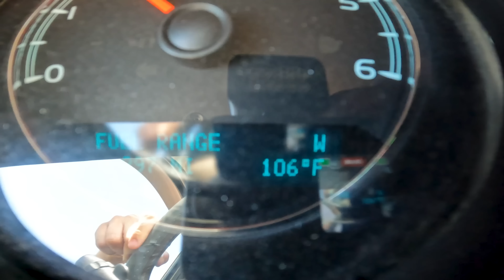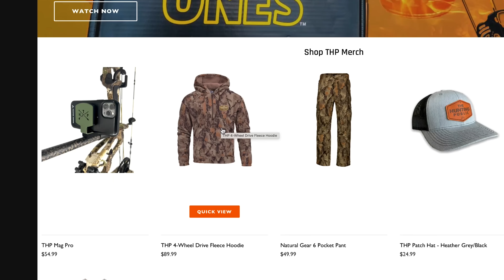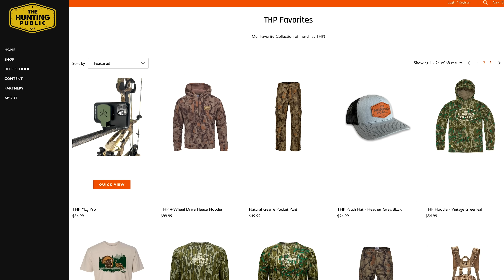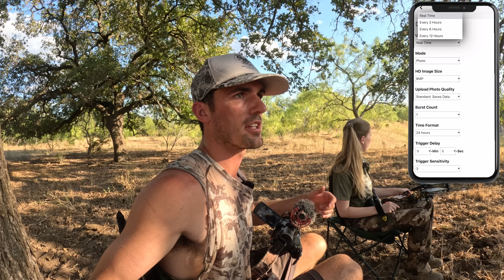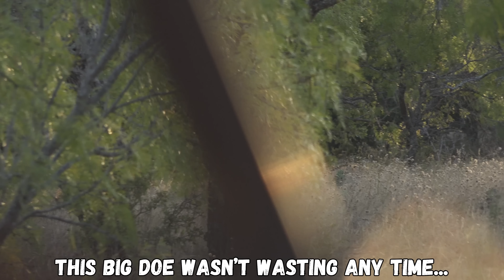Hog Hunting w/ Bows and Guns (3 Pigs Down!)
Hunting pigs in Texas at Nicks family camp!